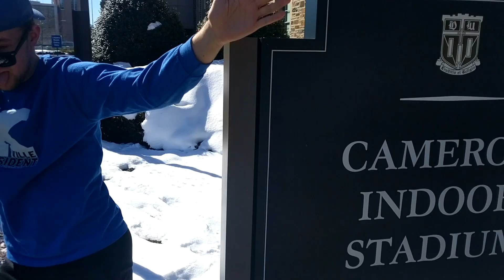God's Plan: K-ville 2018 Edition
Go to Hell Carolina!